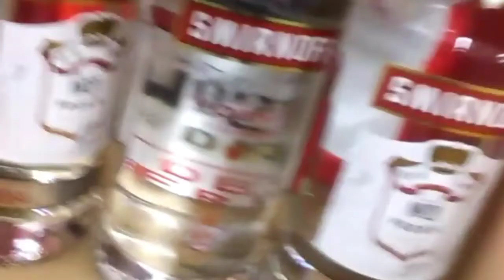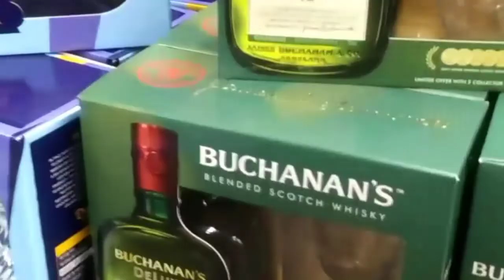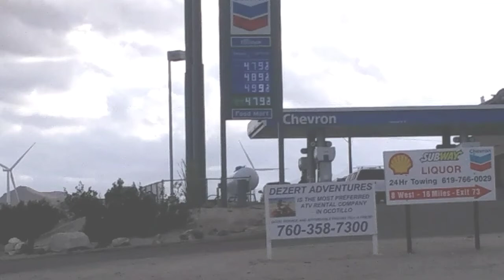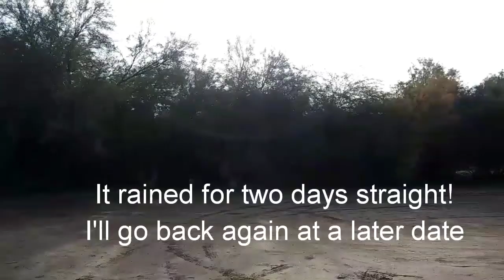Yuma, San Diego, Fortuna Pond and Mittry Lake, Arizona!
Two rainy days in San Diego  and back to Arizona!... I'll come back to the coast when the weather is nicer.